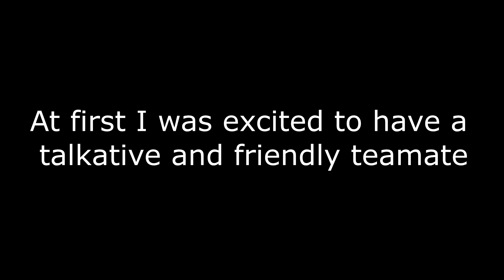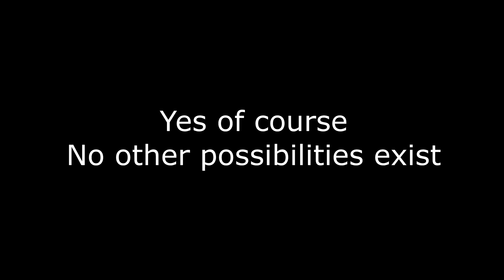Playing PUBG with a FLAT EARTHER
Joined into a PUBG duos game with someone who actually believes the earth is flat. These were his best arguments for why.

He told me his life story after I joined the game, about how he was in the army, diagnosed with PTSD, fired from being a prison guard for mental health issues and anger issues, and I felt sorry for him until he told me it was because of the "research" he does. It was all downhill from there